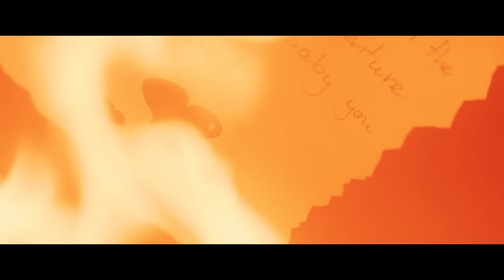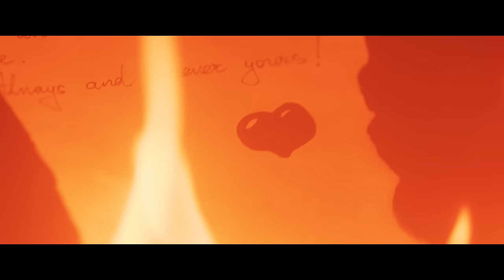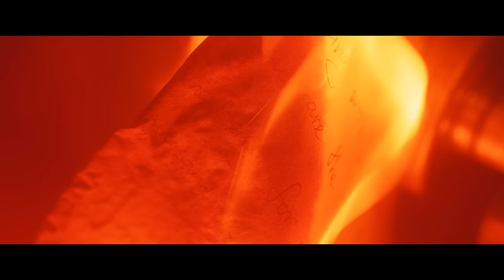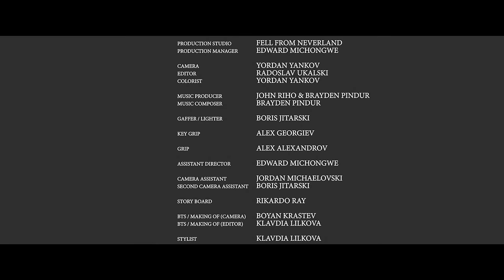Stefania Angelova - Don't Hold Me Back Offical Music Video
This is the official music video of Stefania Angelova debut single Don't Hold Me Back.
Listen to Stefania Angelova's music on all major platforms